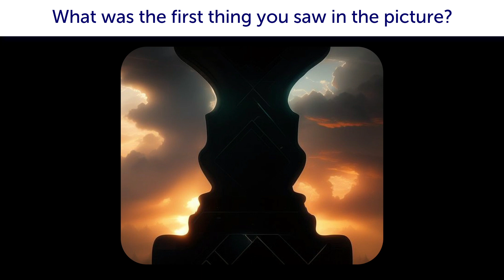0017 PAT Illusionsrecognizing ENG V V1 03 1920x1080 27022024